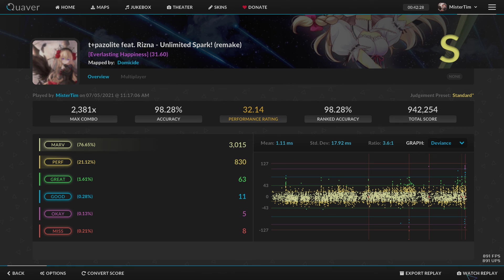[Quaver] Unlimited Spark! (remake) [1.0x] S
Stamina charts are absolute pain in the arse for me.